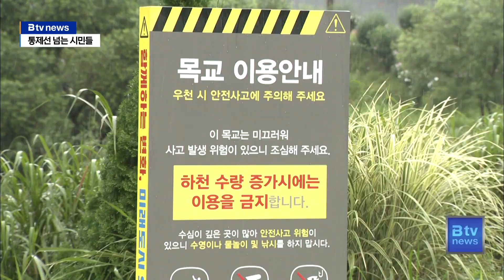[연계1] 장마통에 안전불감증 여전…통제선 넘는 시민들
[앵커멘트]

해가 지날수록 여름철 집중호우가 점점 더 거세지고 기간도
길어지고 있습니다.

이번 장마철에도 전국적으로 인명과 재산 피해가 막심한 상황이죠.

때문에 안전불감증이 또다시 도마에 오르고 있습니다.

폭우가 집중될 때 출입이 통제된 하천을 들어가는 행동이
매우 위험하다는 건 대부분 시민들이 알고 있습니다.

하지만 이를 대수롭지 않게 생각하는 일부 시민들이 하천에서
운동이나 산책을 하는 모습을 어렵지 않게 볼 수 있는데요.

통제선을 넘는 시민들,

박희붕 기자가 현장 취재했습니다.

[리포트]

경기도 전역에 호우특보가 내려졌던 지난 13일.

당시 호우경보가 발효 중이던 용인시 탄천입니다.

시뻘건 흙탕물이 급류를 이루면서 하천 수위가 빠르게
오르고 있는 상황.

"호우주의보나 호우경보가 예보되면 지자체에서는 이렇게
하천으로 들어가는 산책로 입구를 미리 통제해 놓습니다."

하천 출입이 통제된 상황이지만 이를 무시하고 하천변을
걷거나 운동을 하는 시민들이 눈에 띕니다.

산책로 턱밑까지 물이 들어찼는데도 아랑곳하지 않고 평소와
다를 바 없는 모습입니다.

보다 못한 경찰이 제재에 나섭니다.

[경찰]
"선생님 지금 비가 많이 오는데 운동 계속하시면 안돼요.
나오셔야 돼요."

경찰의 재촉도 소용 없습니다.

"알았다니까요. (경찰)나와주세요 부탁드릴게요."

이렇게 10분 동안 실랑이를 벌입니다.

"알았다니까 (경찰/왜냐면 여기가...) 나도 농촌에서
자라고 강가에서 산 사람이요. 알아요 다.
(경찰/그건 아는데 여기 보면 성복천부터...) 알아요 나 이쪽도 다 알고
염려하는거 알겠는데 걱정마시라고요."

이처럼 출입 통제를 지키지 않는 시민들 때문에
난감한 상황이 자주 벌어진다고 합니다.

[경찰]
"무조건 안전이 최우선이잖아요. 안전을 봐서라도
이동 조치를 하라고 요구하고 싶은데 말을 안 들으시는 분들
때문에 저희도 난처하죠."

하천 출입을 관리하는 지자체도 애를 먹습니다.

수시로 돌며 출입통제선을 관리하지만 이를 무시하는
시민들이 야속하기만 합니다.

[용인시 시설물관리 공무원]
"노인 분들은 조그만 돌뿌리 하나만 걸려도 넘어지거든.
그 다음부터 사고가 나는 거예요. 그걸 설명을 해도 알아서
나갈테니까... 나가시라고 그러면 험한 소리 하신다니까.
안전불감증 심각해요."

호우주의보가 발효된 18일 오산천입니다.

5시간 이상 지속된 비로 하천 수위가 크게 올라
천변 산책로 전 구간이 통제된 상황.

하지만 물이 곧 넘칠 것 같은 보행교는 출입구에 통제선이
풀려 있습니다.

오산시에 문의해봤습니다.

"여기 오산천 넘어가는 시민들 건너다니는 다리가 지금
통제선이 끊어져 있어요. 어떻게 된건가요?
(오산시 관계자 /저희가 못 들어가게 하는데 그냥 밑으로 들어가시고
위로 들어가시고 출렁출렁하다가 다 뚫고 들어가셔가지고 그래서
2단으로 막았는데도 또 그렇게 뚫고 들어가시는 거예요.)"

잠시 후 하천 관리원들이 끊어진 통제선을 다시 묶어놨지만
일부 시민들은 개의치 않고 보행교를 통행합니다.

[하천 출입 시민]
"여기 전철이 가깝다보니까 시간대가 있어가지고...죄송해요. 이따가는 안 올게요."

[하천 출입 시민]
"괜찮아요. 여기 나 15년을 계속 다니는 사람이에요.
여기 뭐가 뭐 있는지 다 아는 사람인데..."

허술한 차단 시설도 문제입니다.

출입로에는 별도 차단시설 없이 안전띠와 플라스틱 사슬만
있어 누구든 손쉽게 끊어버릴 수 있습니다.

[하천 출입 시민]
"별다른 통제가 없고 사실... 개인이 알아서 여기
(통제선이) 있어도 넘어오고 있는 그런 상황인 것 같아요."

현재 경기도에서 출입할 수 있는 시내 하천 가운데
'자동출입 차단 시설'이 갖춰진 곳은 수원과 용인시 등 일부
도시를 제외하고는 사실상 전무한 상황입니다.

집중호우에 하천 대부분을 통제한다 하더라도 차단 시설이
사실상 제 역할을 하지 못하고 있는 겁니다.

누구나 뚫고 들어갈 수 있는 허술한 통제선에 제멋대로 시민
의식까지, 장마철 안전불감증이 선을 넘고 있습니다.